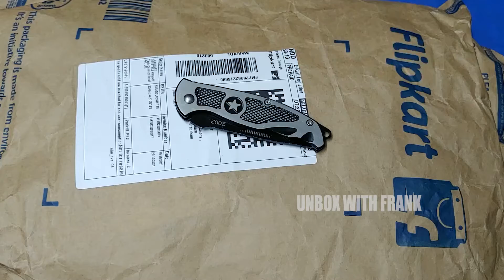Prety Affordable Metronaut Casual Shirt (S - XL)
Hi Guys,

Today I'm Going To Unbox Metronaut Casual Shirt (S - XL).